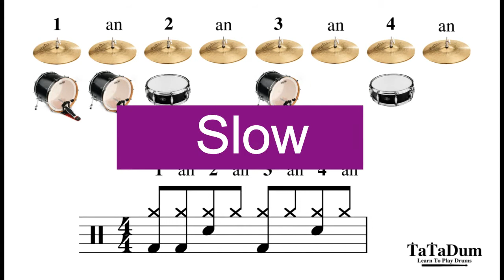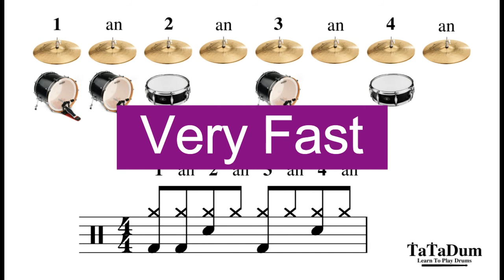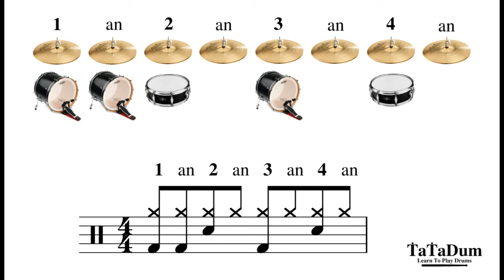Drum Lesson #04 Drum Beat #04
Drum Lesson #04
Drum Beat #04
Very Slow / Slow / Fast / Very Fast